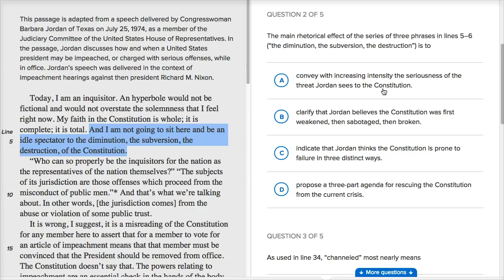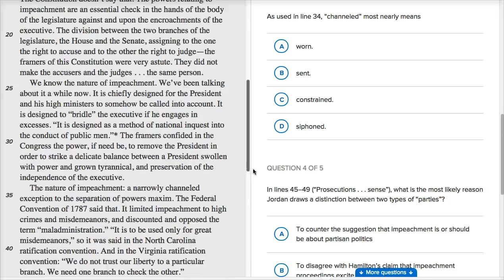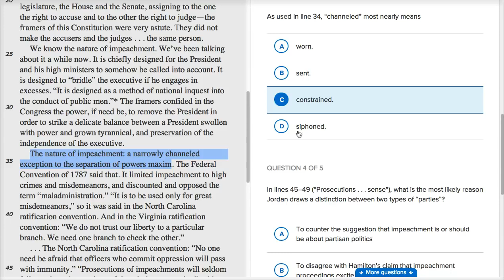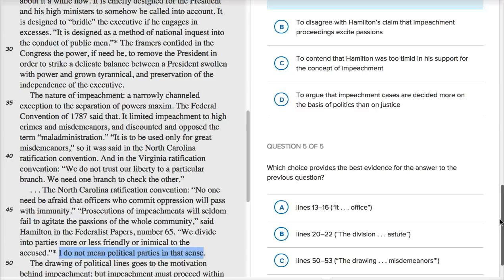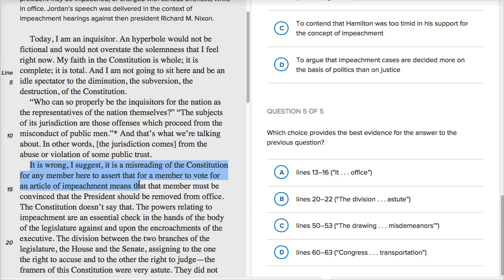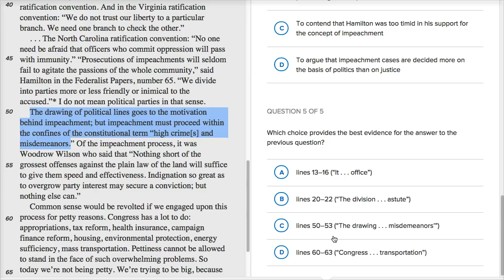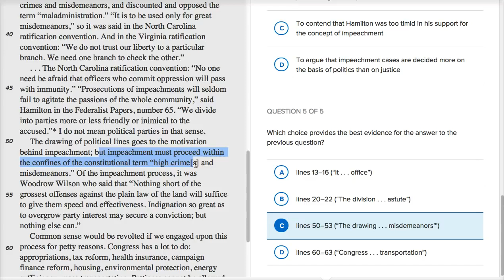Reading: History and social studies — How-to Part 2 | Reading & Writing | SAT | Khan Academy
Watch Sal work through Part 2 of an SAT Reading: History and social studies passage.